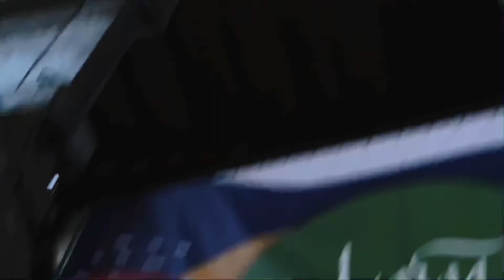LIQUID BREATH open air